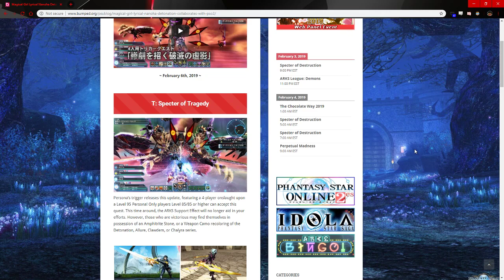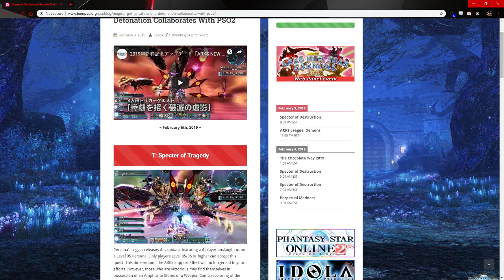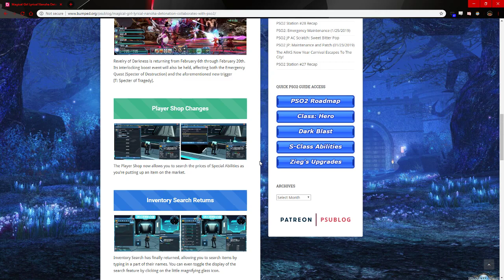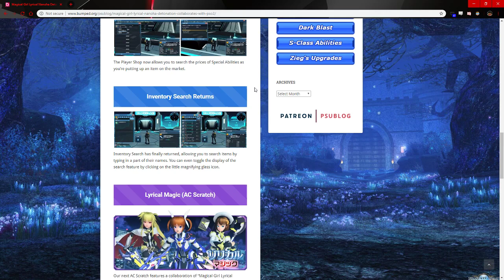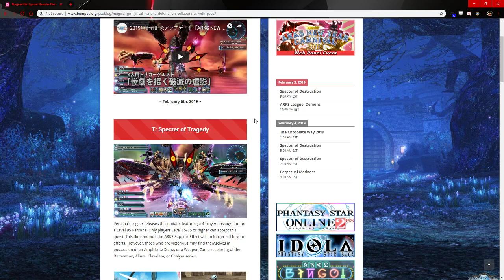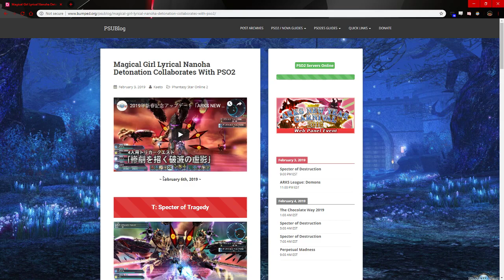PSO2 - February 6th Patch notes (Persona Triggers!)